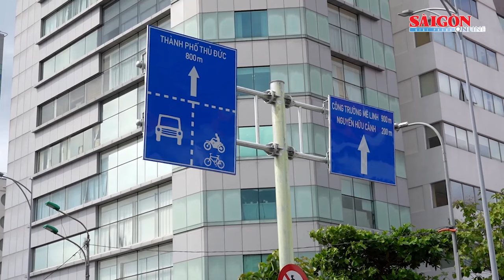Xây cầu đi bộ nối quận 1 - Khu đô thị mới Thủ Thiêm: Công trình biểu tượng mới của TPHCM | Tin 12H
Bản tin nóng 12H 5-12 có các thông tin đáng chú ý: Xây cầu đi bộ bắc qua sông Sài Gòn: Công trình biểu tượng mới của TPHCM; Bùng phát bến xe khách trá hình…